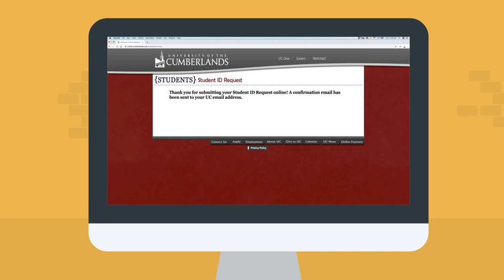Create Your Student ID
Watch this quick video for a tutorial on how to create your student ID.